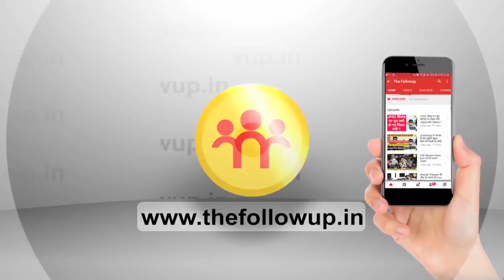किसान नहीं कांग्रेसी कार्यकर्ता कर रहे हैं कृषि कानून का विरोध, BJP MLA का दावा